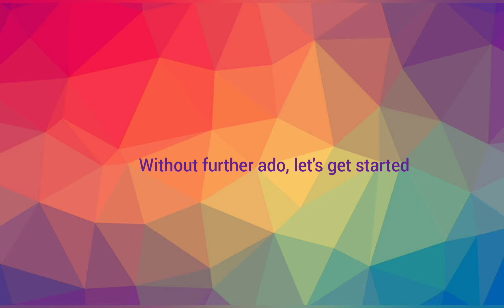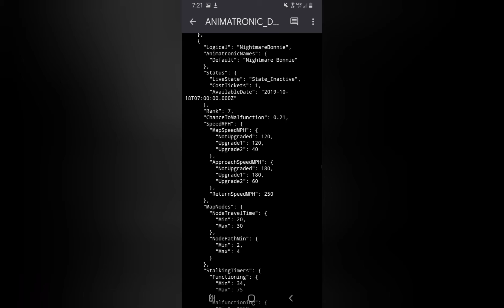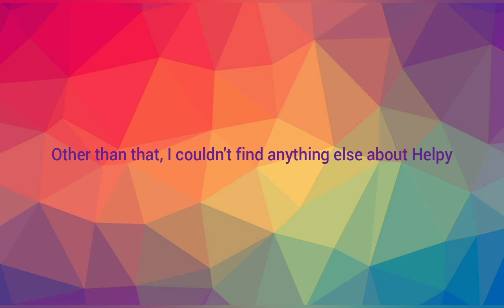All Characters Confirmed for FNAF AR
Since Funtime Freddy is being added this week, I wanted to recap the characters that will come out in FNAF AR in the future.